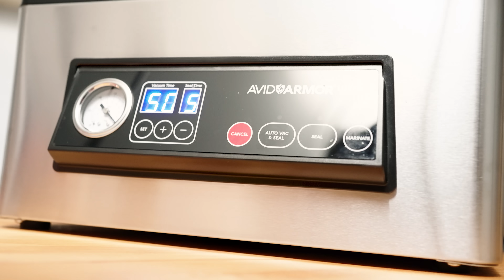Welcome to Avid Armor, The Trusted Name in Food Storage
Welcome! We are a small US based company that designs high quality food vacuum sealers, vacuum sealer bags, and accessories for every lifestyle.

Whether you're into sous vide, meal prepping, hunting, or just want to get the most life out of your food, you've come to the right place! Welcome to the Avid Armor Family.